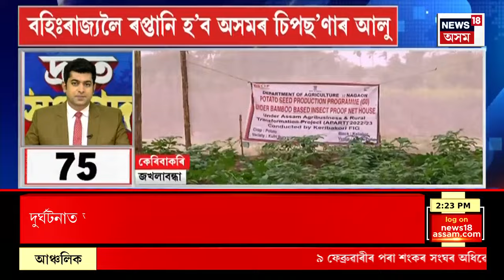Top 100 News | Speed News : ৭মাহৰ অন্তত Junmoni Rabha ৰ Charge sheet দাখিল